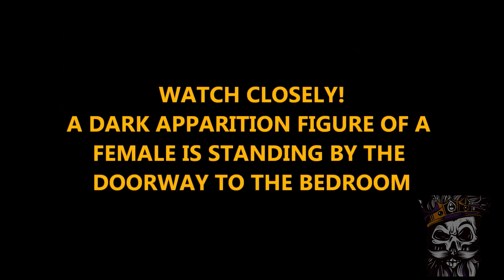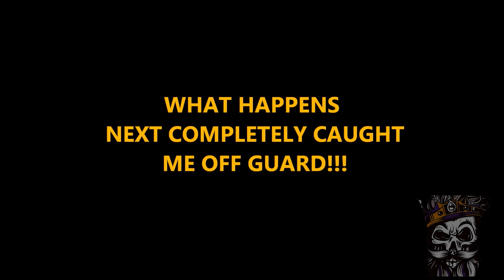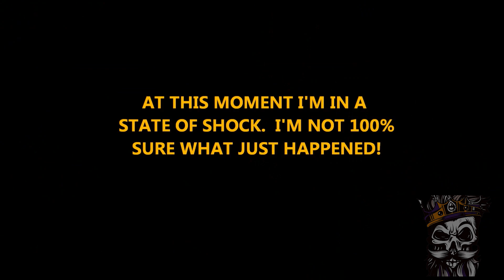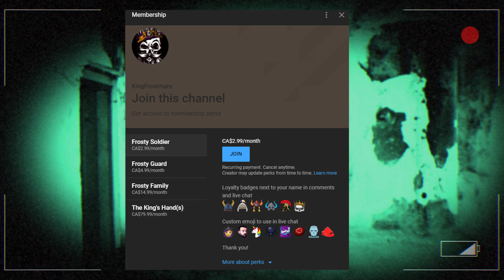Mysterious and Paranormal Events Caught on Camera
Today we analyze Mysterious Videos that were caught around the world. The Unexplainable Homevideos Caught on Tape are back! Watch these Videos with Frostmare together in this new series. We analyze mysterious and unexplainable events that Fans have caught on tape. Mysterious Events are getting caught on tape all around the world.